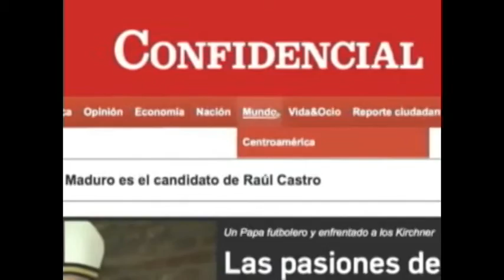Luis Suaréz fuera del mundial Brasil 2014